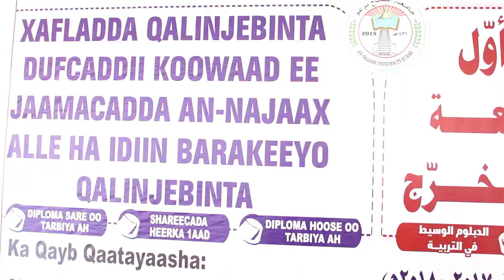Wasiiro Ka Qayb Galay Qalinjabinta Jaamacada Najaax.